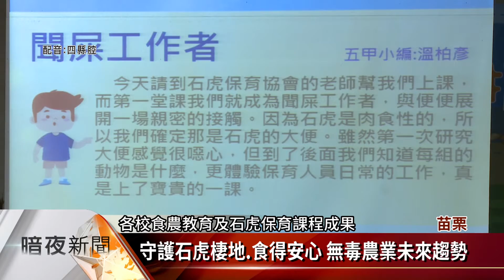根植生態理念 企業捐苗栗8所國中小石虎米【客家新聞20210326】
苗栗石虎米，是由苗栗農民、保育團體，以及民間企業合力打造的，友善環境無毒農業品牌，而為了回饋社會，民間企業26日捐贈，在地生產的石虎米1880公斤，給鄰近8所國中、小學營養午餐使用，希望將友善環境理念向下扎根。